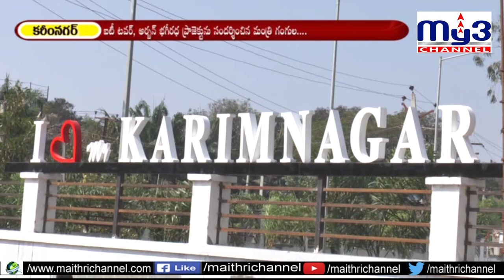రెండు, మూడు రోజుల్లో ఐటీ టవర్ ప్రారంభం...My3 News 7 PM 19.07.2020